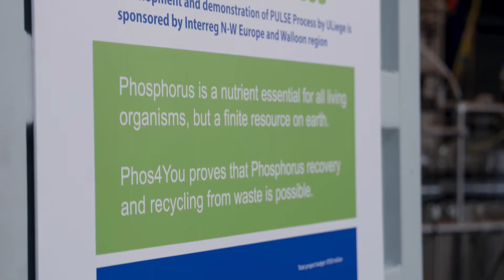Phos4You: Increasing the phosphorus recovery rate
Sustainable strategies to recover the finite resource phosphorus are needed. With this aim 12 partners from 7 countries are engaged in the INTERREG V B NWE-project “Phos4You” under the lead of the LIPPEVERBAND.

Phos4You demonstrates innovative technologies to recover P from waste water, showcases the use of recycled P (e.g. fertiliser) and fosters P recycling in the partner regions and beyond. The video shows a demonstrator at the Oupeye waste water treatment plant near Liège, Belgium, to recover P from sewage sludge with the PULSE process, resulting in P salts optimised to the users’ demands.